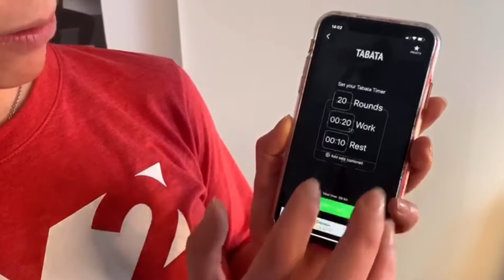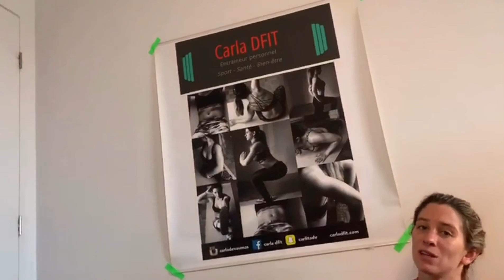M2move Easy - un entrainement à faire au sol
Tabata 20 secondes on travaille 10 sec de repos pour 4 séries.
Tous les exercices sont à faire au sol pour éviter de trop bouger entre les exercices.
- élévation latérale droite
- élévation latérale gauche
- planche latérale droite
- planche latérale gauche
- kick arrière gauche
- kick arrière droite
- coordination bras et jambes
N’oubliez pas ces vidéos sont là pour aider les personnes âgées et les personnes affaiblies.

Tabata 20 secondes effort 10 secondes rest. 4 sets on the floor
-elevation on the right side
- elevation in the left side
- side plank on the right
-side plank in the left side
-kick back left
-kick back right
-arm and legs opposite coordinations exercise
This video are for old people and inactive people